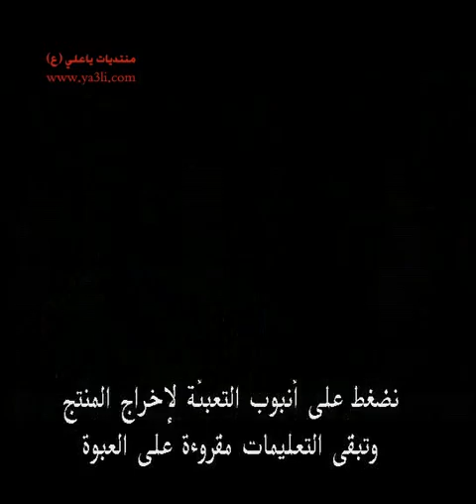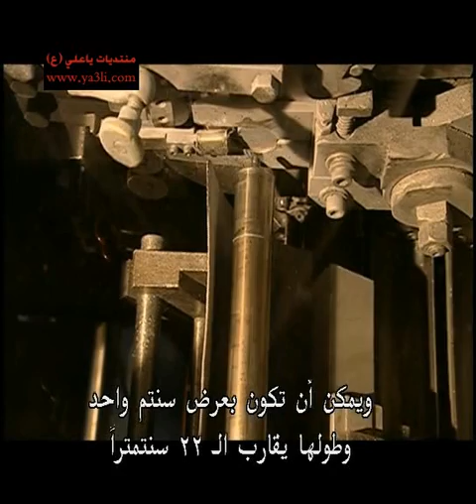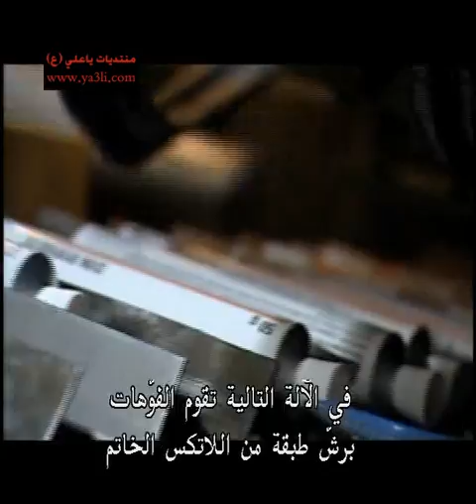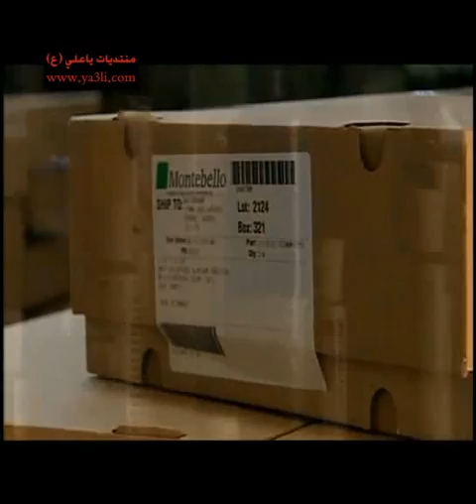How it`s made the Packing pipeline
كيفيه صناعه انابيب التعبئه